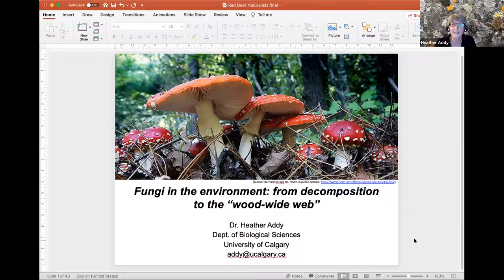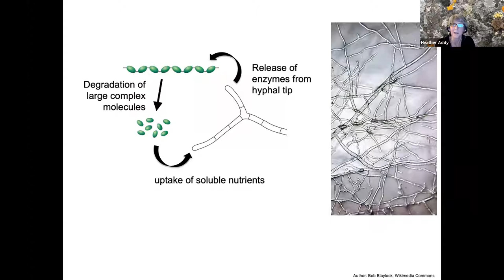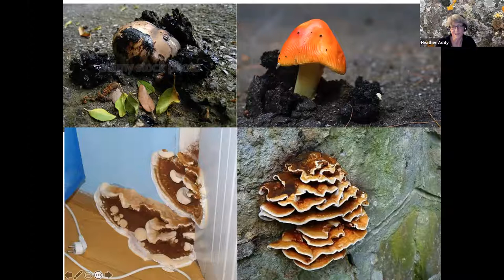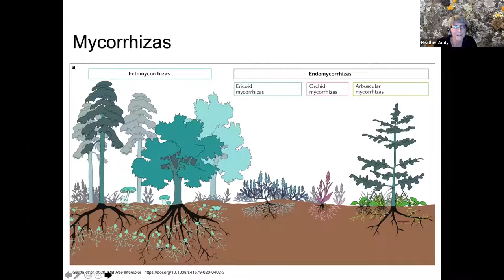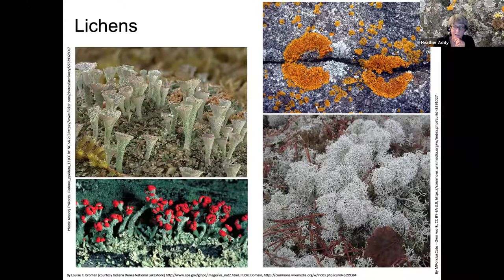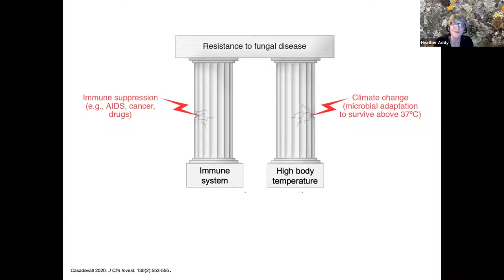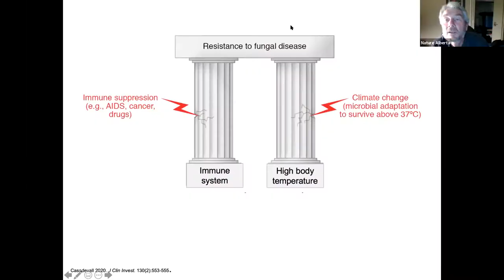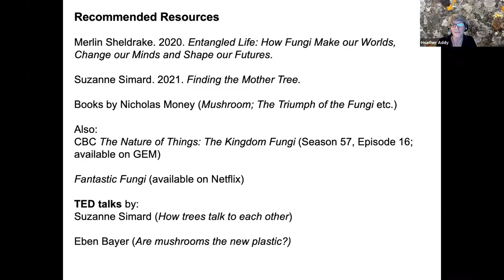Fungi in the Environment: from decomposition to the “wood-wide web” with Dr. Heather Addy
The Red Deer River Naturalists present speaker Dr. Heather Addy with Fungi in the Environment in Nature Alberta's Nature Network Speaker Series.

When you think about fungi, what springs to mind? For many of us, the first thing we think of is their role as decomposers. But there is so much more to these fascinating and often over-looked organisms. Dr. Heather Addy is a professor in the Biological Sciences Department at the University of Calgary.